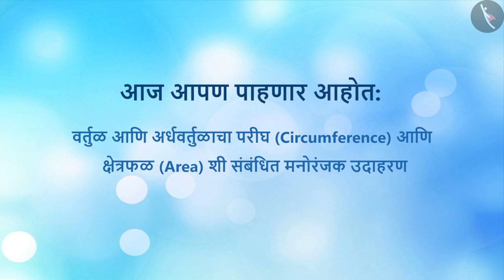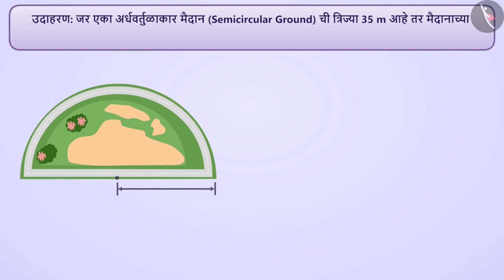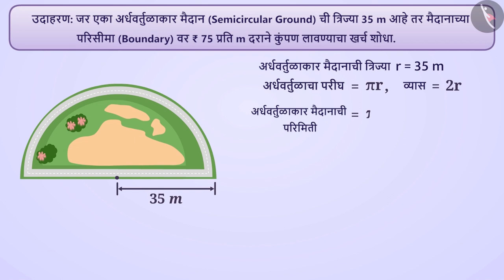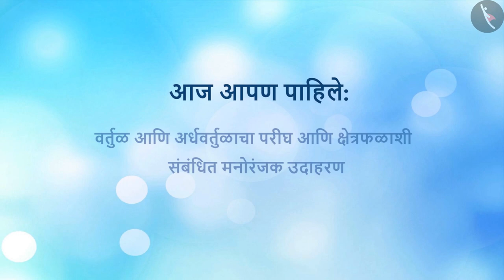वर्तुळ आणि अर्धवर्तुळ: परीघ आणि क्षेत्रफळ|Part2/3|Circumference and area of a circle|Marathi|Class 7